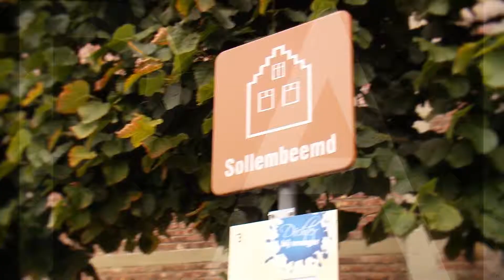Trailer Mysterie Eye Path Game